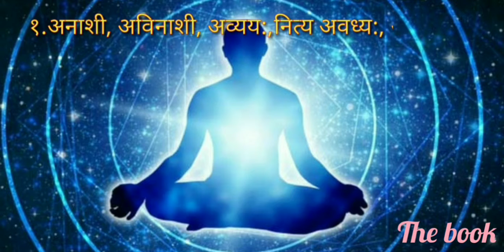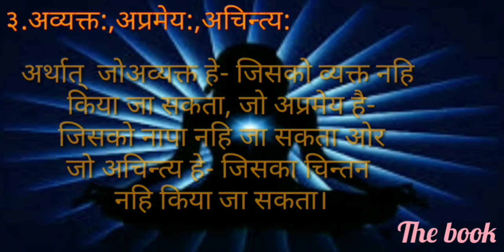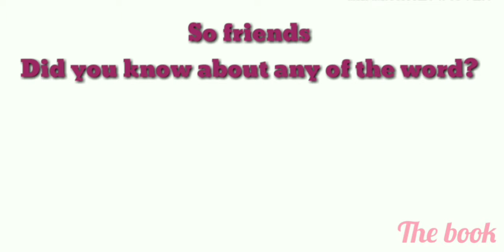गीता# Geeta# आत्मा के 10नाम/ शब्द / names. गीता अध्याय २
दोस्तो इस विडीयो में आप आत्मा के अलग अलग 10 नाम /शब्द के बारे में जानेगें जो श्रीमद भगवद् गीता के दूसरे अध्याय में वर्णित है। ये शब्द जानने से आप इस संसार के गूह्यतम रहस्यो के बारे में अवगत हो सकोगे।

पूरी जानकारी के लिये video को जरूर देखे।

Microphone I use

Thank you do much for watching.